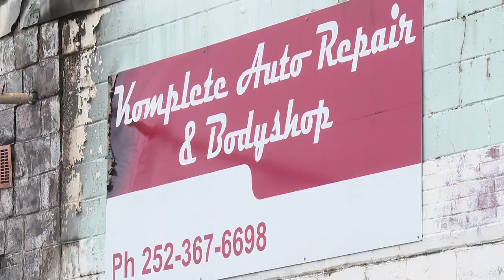Owner speaks out after Greenville body shop ravaged by suspected arson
GREENVILLE, Pitt County — A Greenville body shop sustained major damage in a fire on Wednesday, July 24 that investigators believe was intentionally set. Investigators with Greenville Police say the fire at Komplete Auto Repair & Bodyshop started in the office and was ruled intentional. Police say they have a person of interest in the case but would not elaborate further. Now, the owners are here to salvage whatever is left.